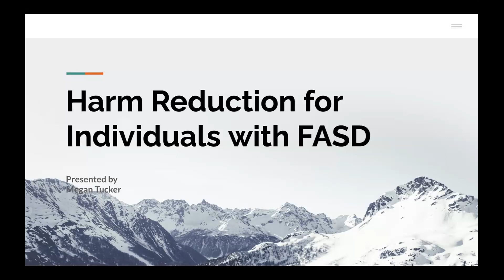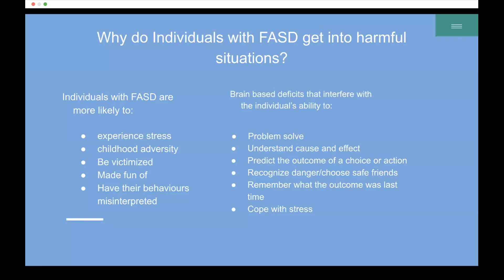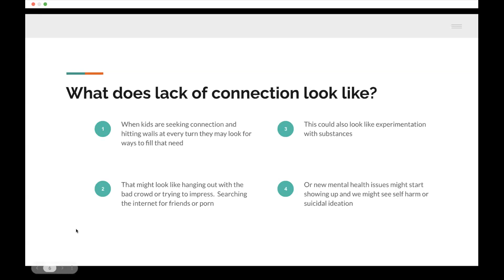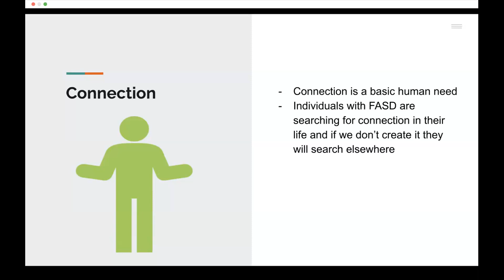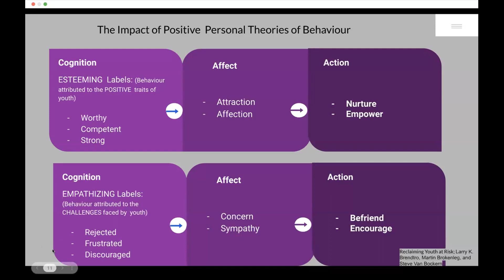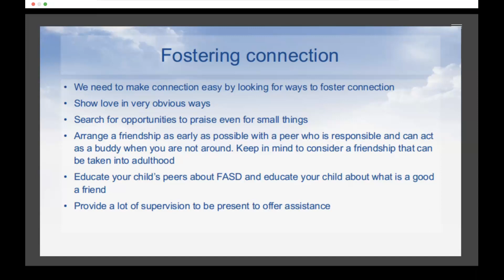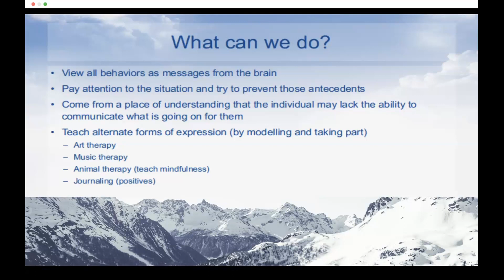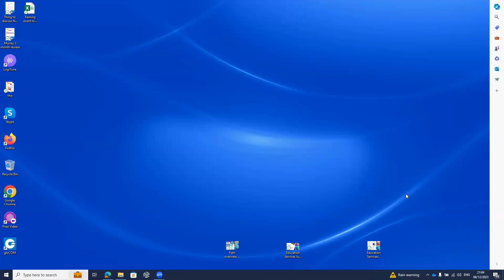Wednesday Webinar with Megan Tucker